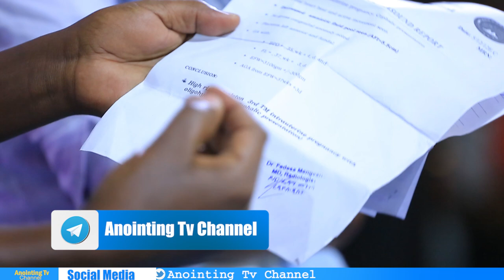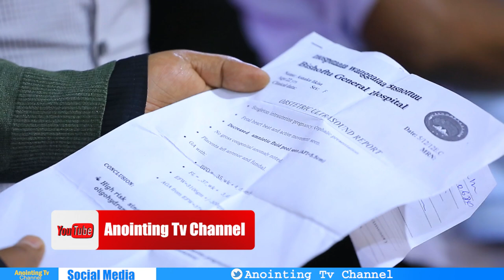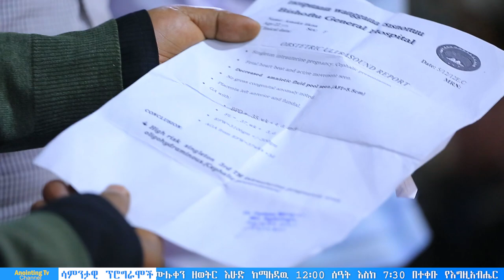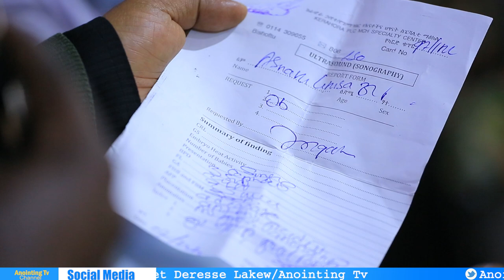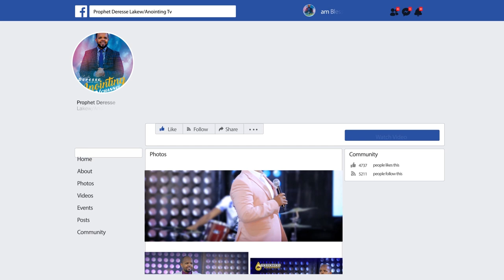አስደናቂ...የ ዶክተሮች ውሳኔ ተሻረ...||MAN OF GOD PROPHET DERESSE LAKEW